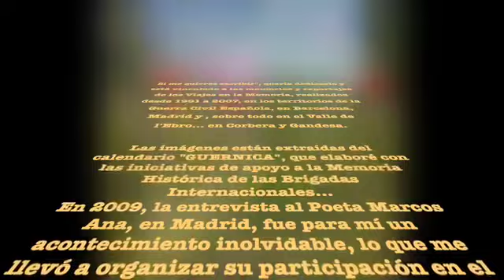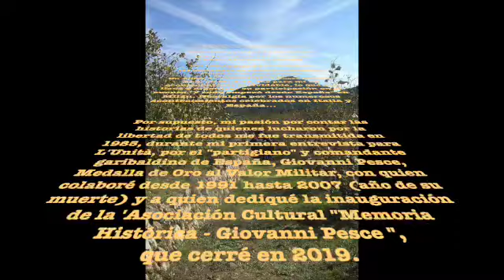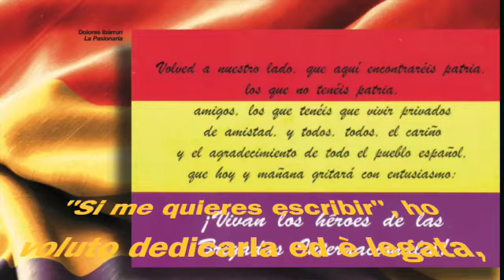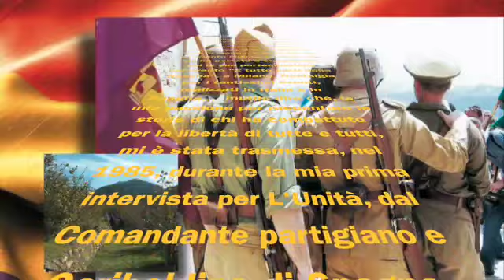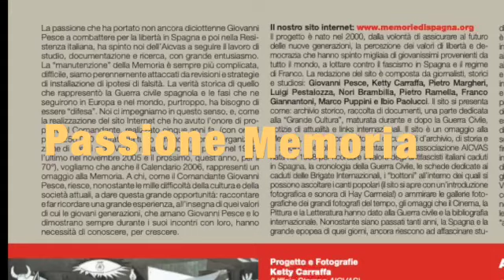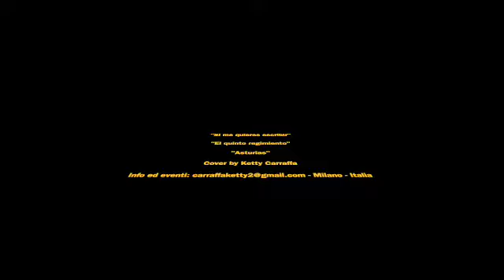"Si me quieres escribir" Cover by Ketty Carraffa Omaggio alla Memoria storica Guerra civile spagnola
simequieresescribir kettycarraffa cover guerracivilespagnola memoriastorica - Un messaggio e un omaggio ai ricordi e ai reportages in terra di Spagna... sulle orme della Guerra civile spagnola

"Si me quieres escribir", quería dedicarlo y está vinculado a las memorias y reportajes de los Viajes en la Memoria, realizados desde 1991 a 2007, en los territorios de la Guerra Civil Española, en Barcelona, ​​Madrid y , sobre todo en el Valle de l'Ebro... en Corbera y Gandesa.
Las imágenes están extraídas del calendario "GUERNICA", que elaboré con las iniciativas de apoyo a la Memoria Histórica de las Brigadas Internacionales... En 2009, la entrevista al Poeta Marcos Ana, en Madrid, fue para mí un acontecimiento inolvidable, lo que me llevó a organizar su participación en el evento "Y todo empezó desde España" en Milán. Nostalgia por los numerosos acontecimientos celebrados en Italia y España... Por supuesto, mi pasión por contar las historias de quienes lucharon por la libertad de todos me fue transmitida en 1985, durante mi primera entrevista para L'Unità, por el partisano y comandante garibaldino de España, Giovanni Pesce, Medalla de Oro al Valor Militar, con quien colaboré desde 1991 hasta 2007 (año de su muerte) y a quien dediqué la inauguración de la 'Asociación Cultural "Memoria Histórica - Giovanni Pesce", que cerré en 2019. Más al punto ... Ad maiora ...

Si me quieres escribir

Ya sabes mi paradero
Tercera brigada mixta
Primera línea de fuego
Tercera brigada mixta